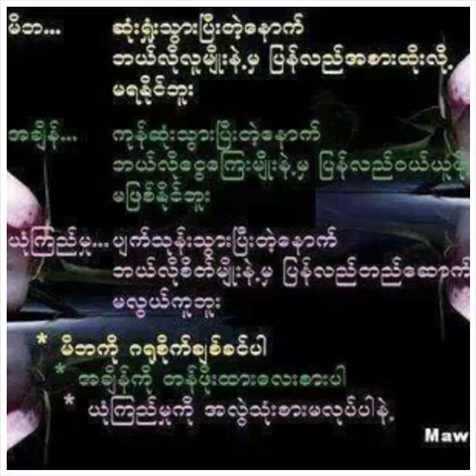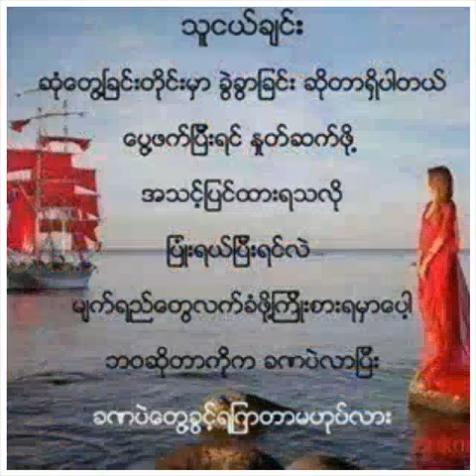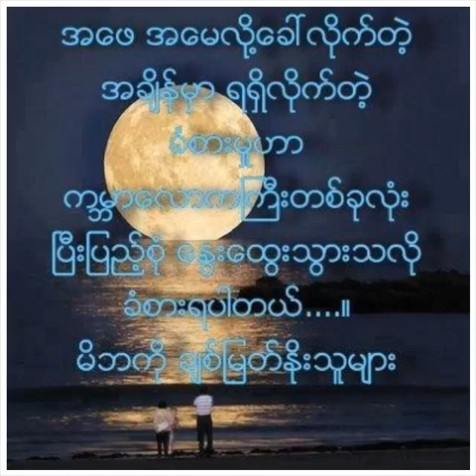Ye lin Naing Myo way Aung